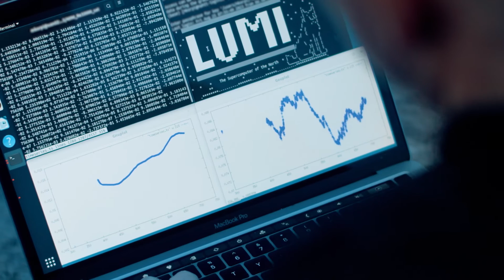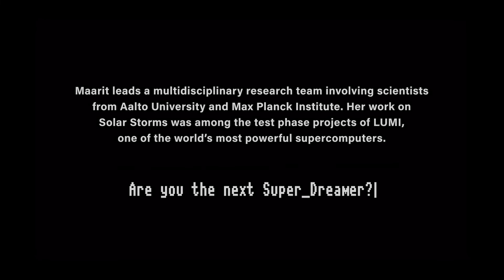SUPER_DREAMERS: Professor Maarit Korpi-Lagg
SUPER_DREAMERS: Professor Maarit Korpi-Lagg leads a multidisciplinary research team involving scientists from Aalto University and Max Planck Institute. Her work on Solar Storms was among the test phase projects of LUMI, one of the world’s most powerful supercomputers.
Are you the next Super_Dreamer?

Directed by @thekissingertwins directors duo.

The Commission represents and upholds the interests of the EU as a whole, and is independent of national governments.

The European Commission prepares legislation for adoption by the Council (representing the member countries) and the Parliament (representing the citizens). It administers the budget and the policy programmes (agriculture, fisheries, research etc.) in cooperation with authorities in the member countries. The Commission's work is steered by a College of Commissioners, and led by its President. The Commissioners work on specific policy priorities that are set out by the Commission President.